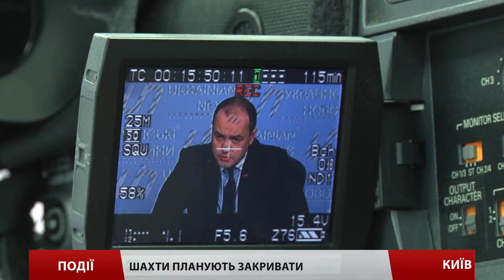Шахти планують закривати